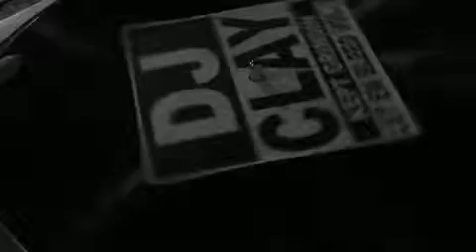DJ Clay-Kept Grinding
i can relate to this song alot i personally go threw this everyday trying to get my band CAGED in the seen itll happen more stages more metal and rapping